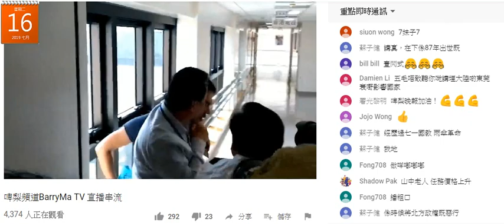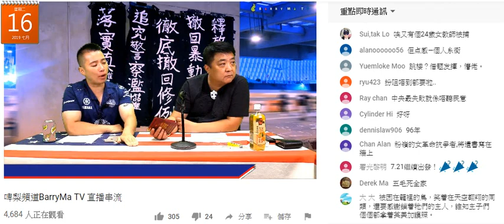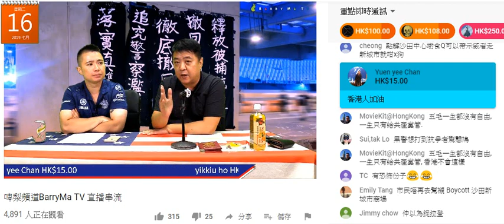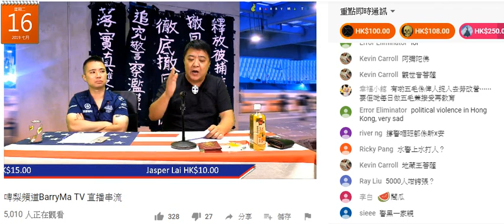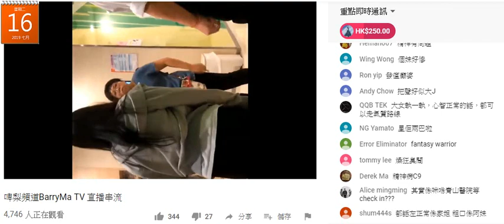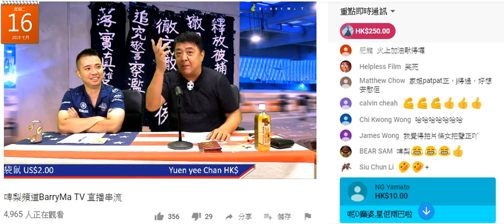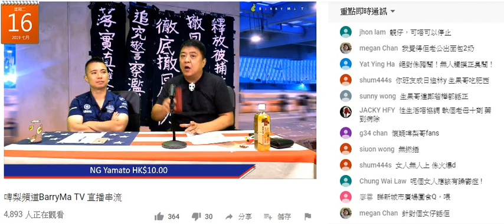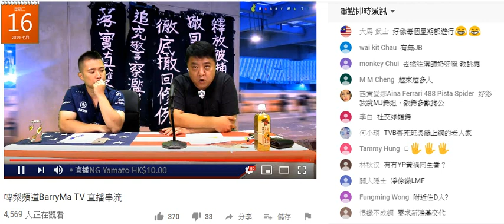啤梨晚報 2019-07-16b 撚屌馬健賢+廢撚柒閪蟲林匡正主吹